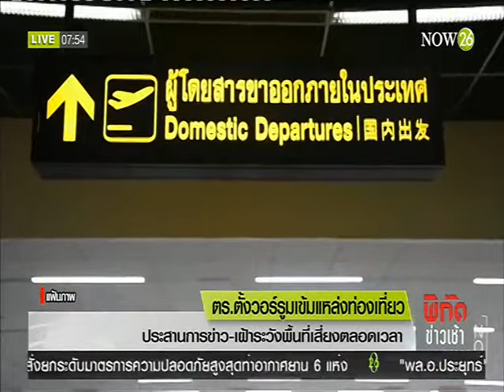News สกัดคนร้ายก่อเหตุระเบิดบรัสเซลส์ไม่ให้เข้าไทย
พิกัดข่าวเช้า : สถานทูตเบลเยียมประสาน สตม. สกัดคนร้ายก่อเหตุระเบิดบรัสเซลส์ไม่ให้เข้าไทย "NOW26" 24-3-59